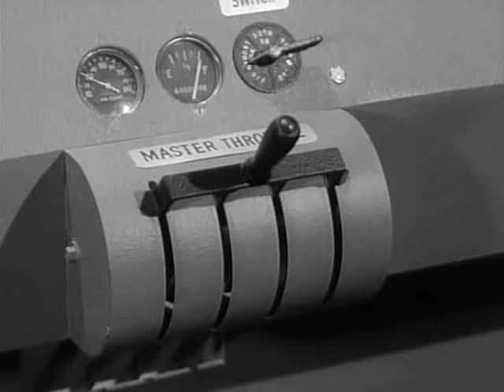McHale's Navy Full Episodes: Season 2x15 | "Orange Blossoms for McHale"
A new Navy directive, ordering all married officers to be shipped home, prompts Binghamton to scheme to get McHale married off to a shady saloon-keeper by the name of Kate O'Hara, an old friend of McHale's. But neither Kate nor McHale want to tie the knot, so they join forces to try to thwart Binghamton's plan.